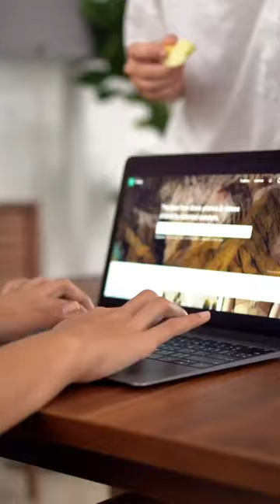5 Quick Ways to Earn Daily Cash!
Looking to make some quick cash daily? Check out these 5 easy ways to earn money fast and start making extra cash today!
Check out these 5 easy ways to earn daily cash in this video!
Perfect for anyone looking for some extra income. Start earning now!
5 easy methods to make money fast! Start earning today!
5 Quick Ways to Earn Daily Cash!